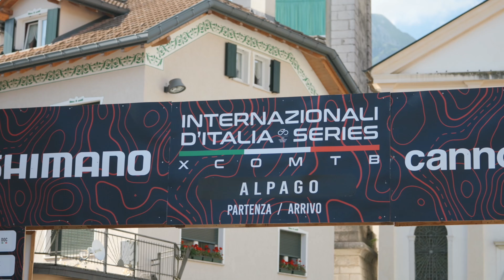Highlights – Round 4 – Alpago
🇮🇹 Tappa conclusiva dell’edizione 2024 con una accesa battaglia per le maglie di leader del circuito di Internazionali d’Italia Series. In una calda giornata nelle Dolomiti non sono mancati i colpi di scena 🔥. Riviviamo le migliori clip delle gare.

🇬🇧 Final stage of the 2024 edition with a heated battle for the leading jerseys of the Internazionali d'Italia Series circuit. On a hot day in the Dolomites, there was no shortage of twists and turns 🔥. We relive the best clips from the races.